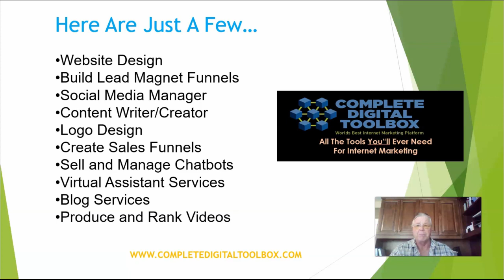What Are Some Services That I Can Offer With My Local Agency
What Are Some Services That I Can Offer With My Local Agency.  Learn about products and services that you can provide from home or any kitchen table with a wifi connection and a laptop. Complete Digitial Toolbox uses the Builderall platform for providing many of these services.